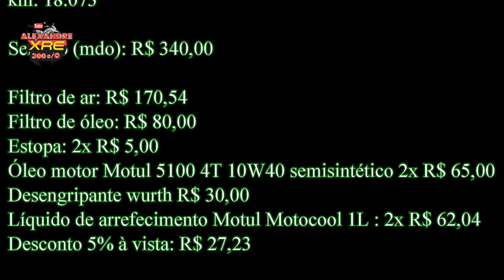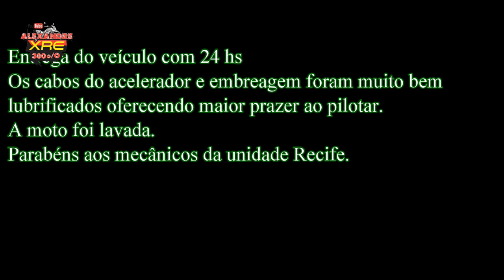Revisão de 18.000 Km VERSYS 650 ABS TOURER 2018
Veja o que foi feito e quanto custou nesta revisão de 18.000 KM da KAWASAKI VERSYS 650 ABS TOURER 2018

LaranjaMecânica
Alien Motos
Tasouza Rider
Queiroz_zs